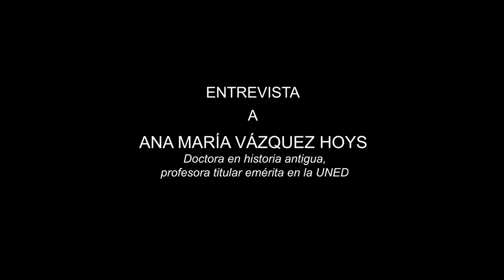UNIA Entrevista a la historiadora Ana María Vázquez Hoys. Los signos lineales del III-IV milenio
Reportaje del curso de verano "La Atlántida: Bases para una Aproximación Científica a su Estudio” de la UNIA, Universidad Internacional de Andalucía, en la sede de La Rábida, Huelva. Entrevista a la historiadora Dra. Ana María Vázquez Hoys sobre su ponencia titulada "Los signos lineales del III-IV milenio a.C. de Huelva y el misterio de la Atlántida".